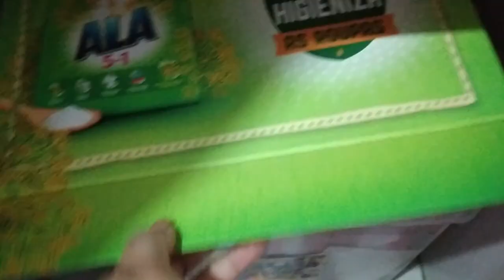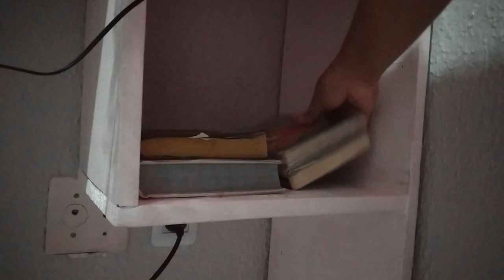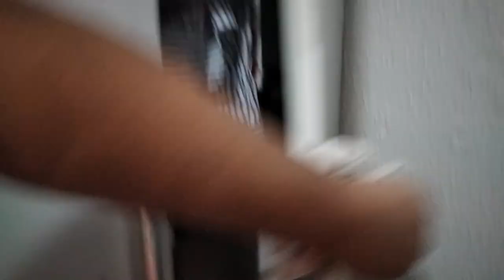VLOG ORGANIZANDO O QUARTO DEPOIS DA MUDANÇA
Agência 3281
Conta 282412
Op  .13